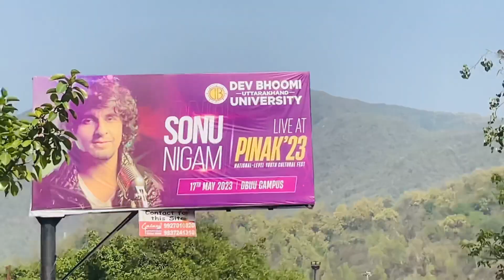गंगा माँ में ये क्या मिला😳 ||देवभूमि ऋषिकेश||sahilraturivlogs